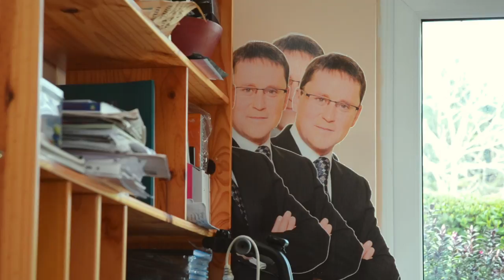Dad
For Dad

Harry Lee
IADT Personal Project